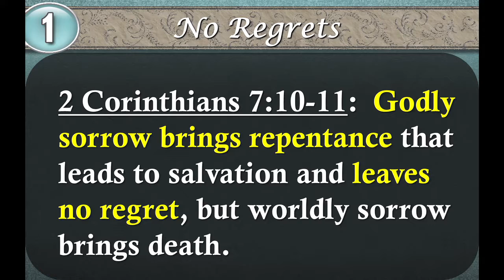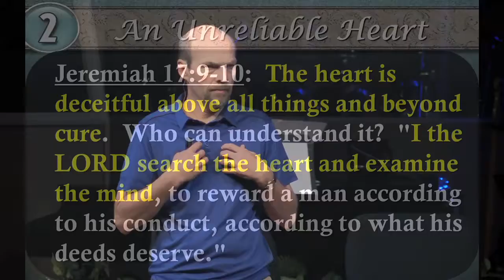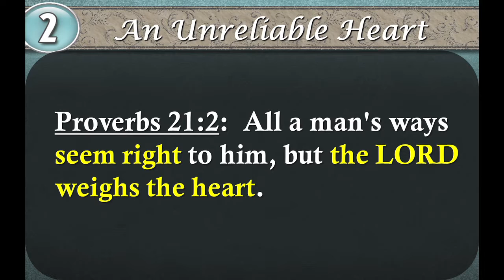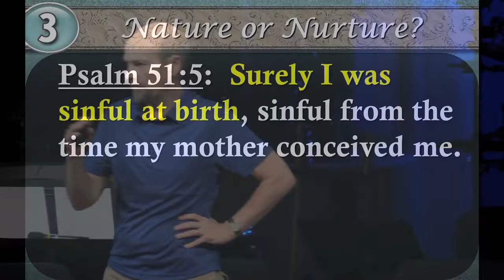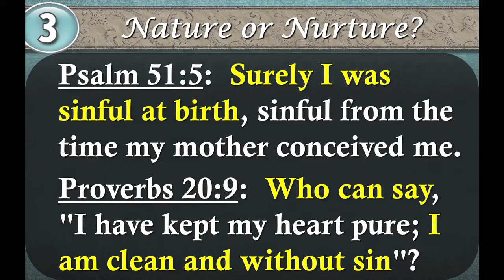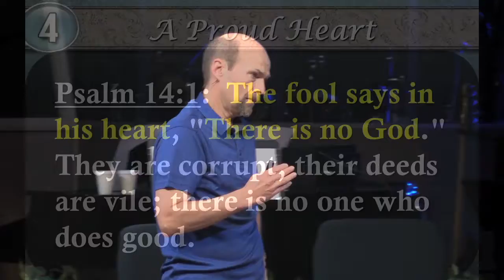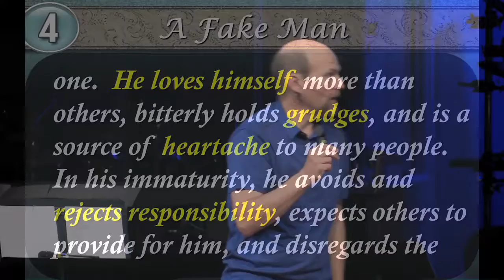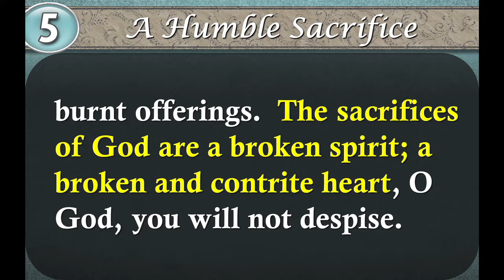2014 04 06 Sun 9 Export